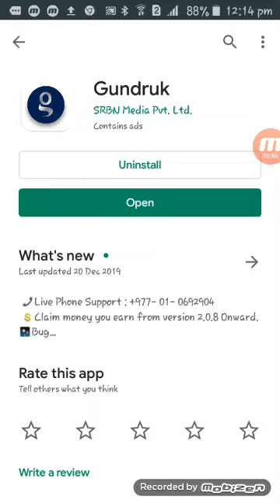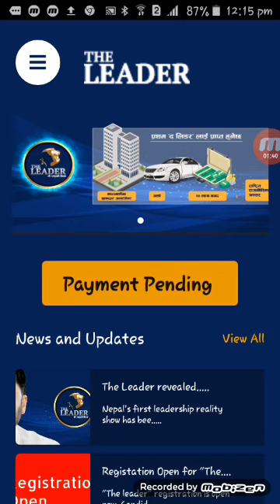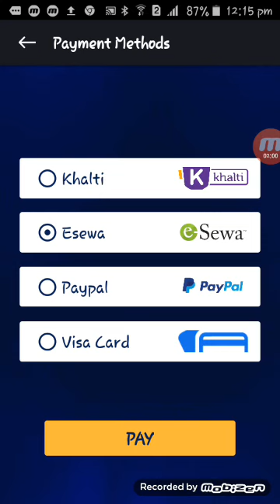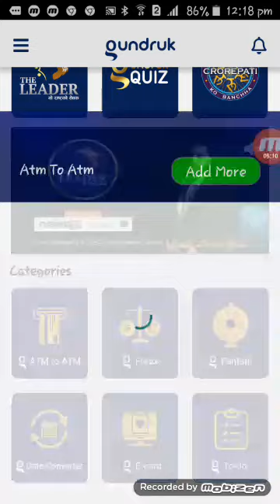How to Earn Money in Esewa || 250 Per Day Payment Proof || 100% Working!